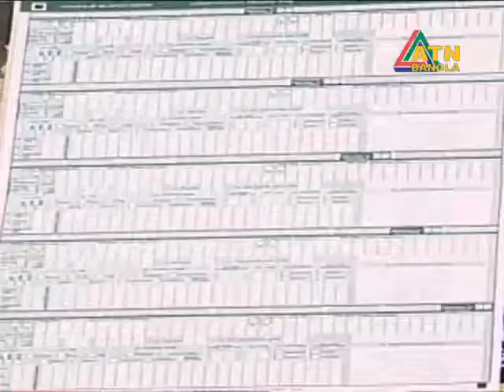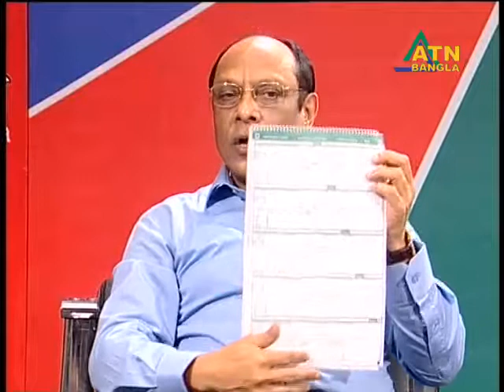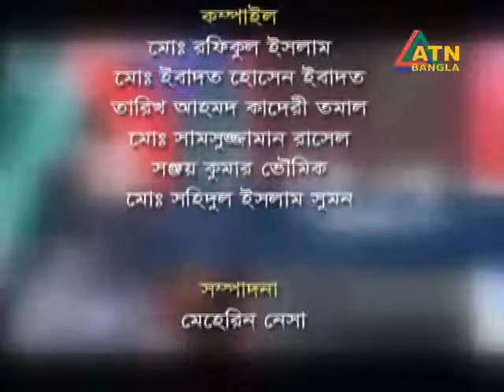বিশেষ টক শো জাতীয় খানা তথ্যভাণ্ডার শুমারি ১২ এপ্রিল ২০১৭| ATN Bangla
বিশেষ টক শো জাতীয় খানা তথ্যভাণ্ডার শুমারি ১২ এপ্রিল ২০১৭
পরিঃ আব্দুস সাত্তার